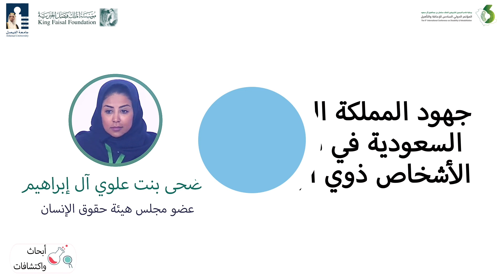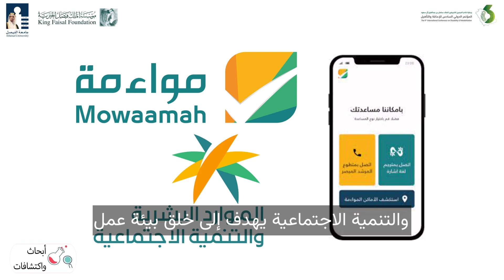ندوة “جهود المملكة العربية السعودية في تمكين الأشخاص ذوي الإعاقة”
اهتمّت المملكة العربية السعوديّة بتقديم كافّة خدمات الرعاية الطبيّة، والاجتماعيّة، والنفسيّة، والتربويّة، والتعليميّة، والمهنيّة بهدف تنمية قدرات الأشخاص من ذوي الإعاقة وجعلهم أعضاء منتجين في المجتمع.
من ندوة "جهود المملكة العربية السعودية في تمكين الأشخاص ذوي الإعاقة" في المؤتمر الدولي السادس للإعاقة والتأهيل الذي نظّمه مركز الملك سلمان لأبحاث الإعاقة خلال الفترة من 4- 6 ديسمبر 2022 م في جامعة الفيصل.